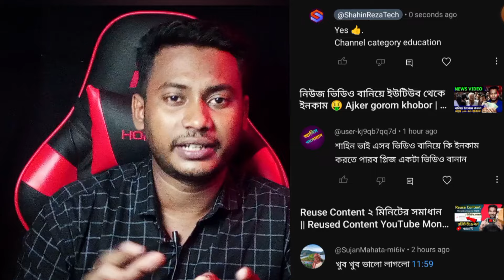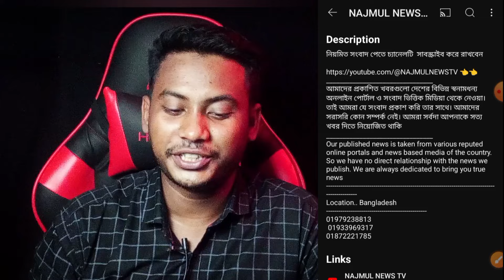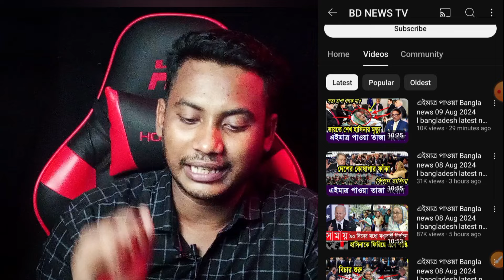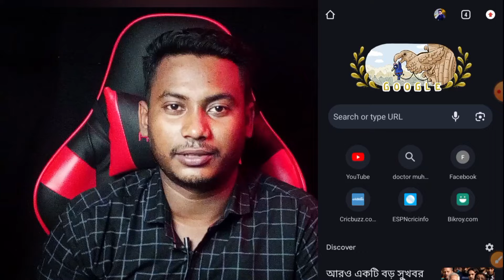নিউজ ভিডিও বানিয়ে মাসে লাখ টাকা ইনকাম😱 Copy Paste news channel Monetization 😱 copy paste on YouTube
how to make news video on YouTube without copyright and how to edit news video on YouTube and earn money

how to make videos like news channel in kinemaster
kinemaster news video editing
how to edit video
how to edit news videos
how to edit videos
how to make news video
how to edit news video in filmora
how to edit video like vox
how to make news video intro
kinemaster video editing
kinemaster tutorial
video editing
kinemaster video editing bangla
kinemaster video editing tutorial bangla
bangla tutorial
video editing bangla tutorial
kinemaster editing
kinemaster
video editing tutorial
kinemaster video editing tutorial a-z bangla
kinemaster video editing bangla tutorial
mobile video editing tutorial bangla
kinemaster video editing bangla tutorial 2023
how to make a news style video
how to create news videos
create news video
how to create looping news
how to create news video
how to i create a news video
how to create breaking news videos
how to create a new video
how to create video like news
how to create news bar in video
how to create breaking news video
how to create news style videos on youtube
how to create a breaking news video
how to make news video for youtube